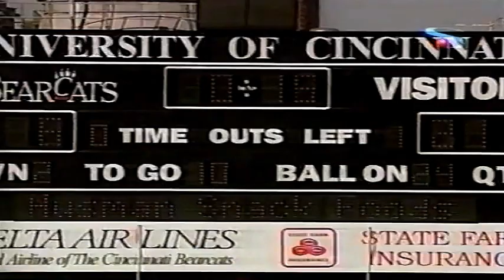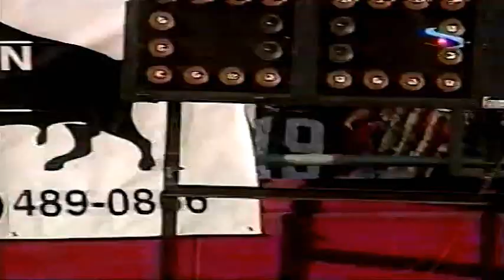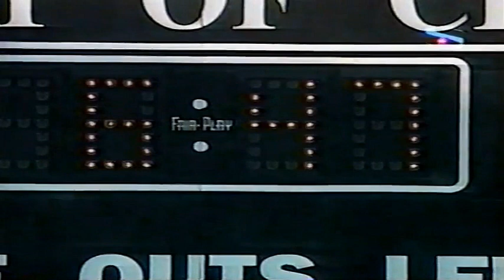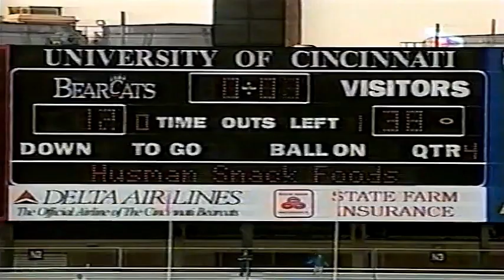September 12, 1998 - #20 Miami @ Cincinnati